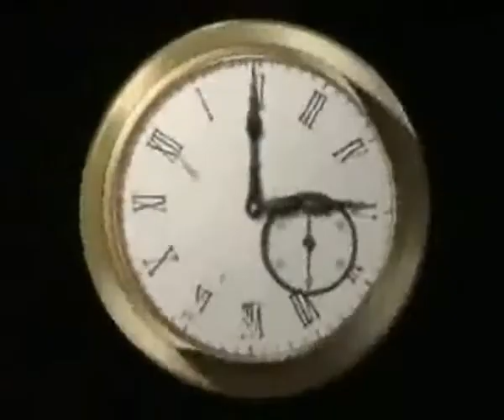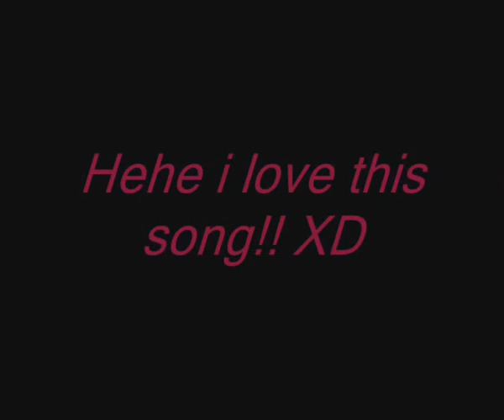Blood + Perfect Enemy Tatu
Please read XD Edited with youtube edit thingy, removed intro... it was annoting!

This is my first blood+ AMV so pretty please go easy on me:)

Previous comments (editing creates another video so i lost comments)

good job!! love it:)
gigidogbazan 6 months ago

Awsome! You Did The Vid Very Nicely!

5 Stars!

Fav!
fanaticanimefangirl 1 year ago

WoW this is WoW lol thats good one na!!
ilovecallum123 1 year ago

wow.

this was really good.

amazing xD
sakurachan020395 2 years ago